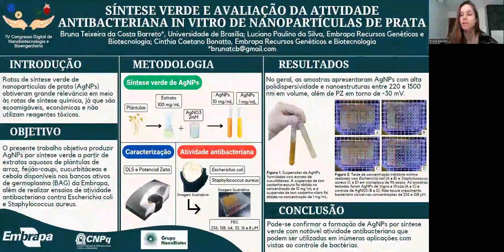Nanoverde / Nanogreen - Bruna Teixeira da Costa Barreto